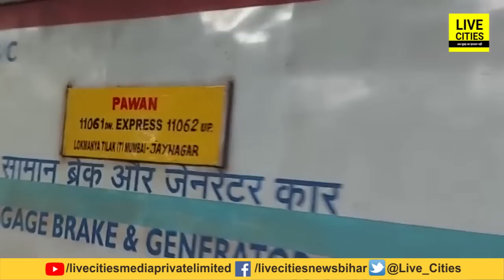Indian Railway के नए नियमों को जानना बहुत जरूरी, यात्रा के दौरान नहीं होगी कोई दिक्कत, जानिए तो